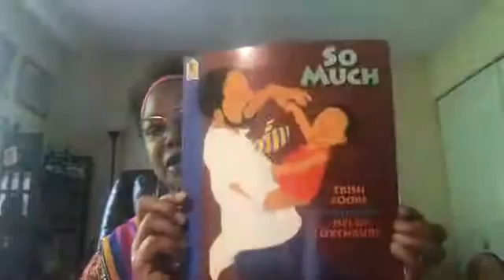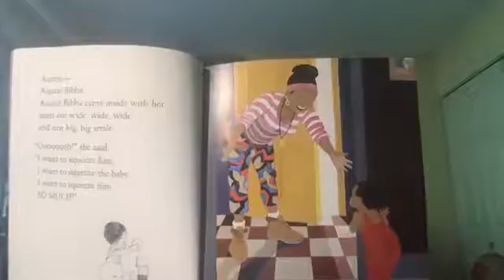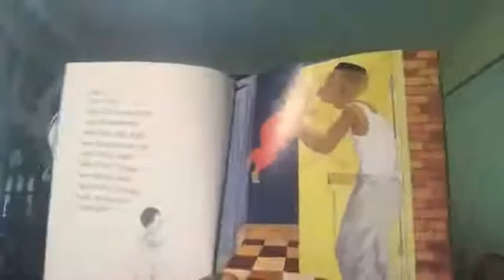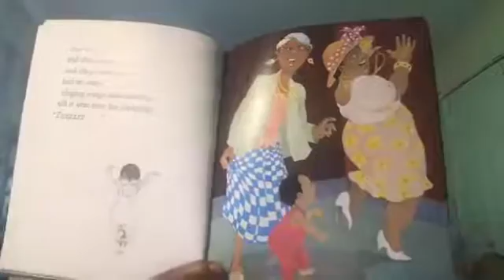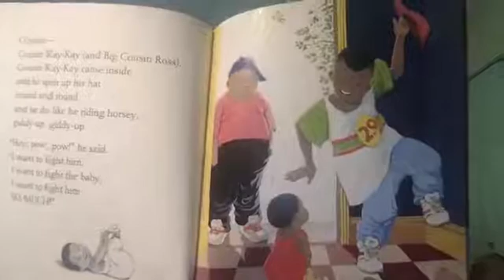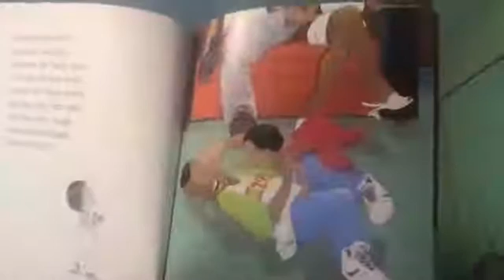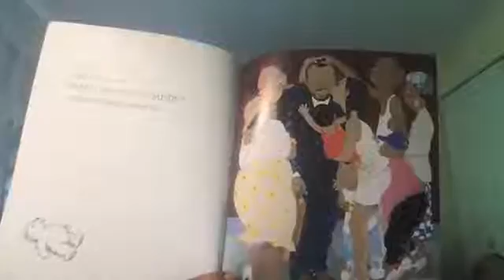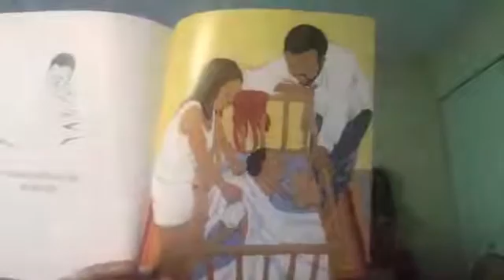Storytime with Dr Tinsley - Day 90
Father's Day 2020 - Dr Helen Tinsley conducting a read aloud of 2 poems "The Man" and "My Dad" from her book "Spirit Rising - Poetic Reflections" and a read-aloud of "So Much: by Trish Cooke.